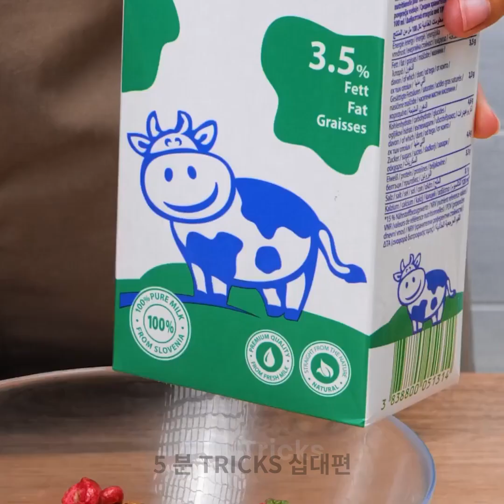의외로 잘 작동하는 일상적인 주방 해킹 및 팁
"의외로 잘 통하는 일상적인 주방 꿀팁과 팁" 동영상을 통해 주방에서 보내는 시간을 혁신적으로 바꿀 준비를 하세요! 요리 모험을 더욱 수월하게 만들어줄 다양한 기발한 요령과 팁을 알아보세요. 영리한 보관 솔루션부터 오래된 빵을 되살리는 기발한 방법까지, 모든 것을 알려드립니다. 마늘 껍질을 손쉽게 벗기고, 방울토마토를 몇 초 만에 썰고, 평범한 주방 용품을 다용도 도구로 바꾸는 방법을 알아보세요. 이 놀라운 주방 꿀팁으로 시간, 노력, 돈을 절약할 준비를 하세요! 지금 바로 시청하고 요리 전문가가 되어 보세요. 행복한 요리하세요! 키친팁 키친툴 요리 타임스탬프: 00:00 달걀을 자르는 쉬운 방법 00:43 양파 자르기 06:05 유용한 주방 꿀팁 14:20 생선 껍질 벗기는 방법